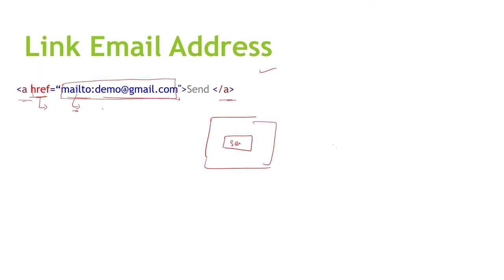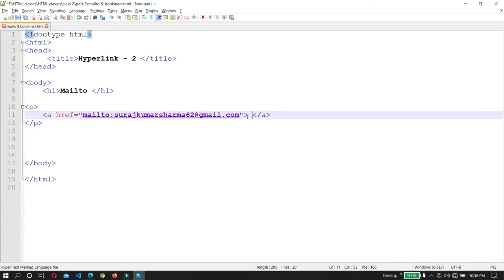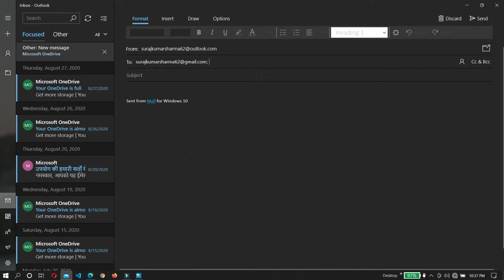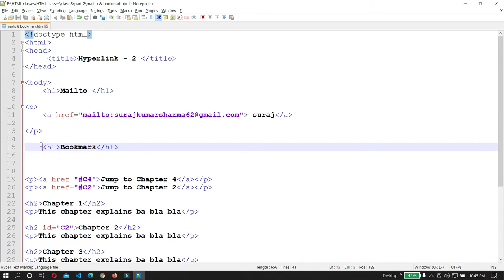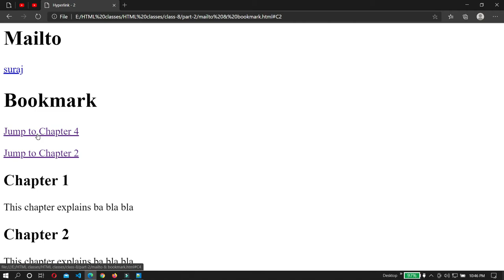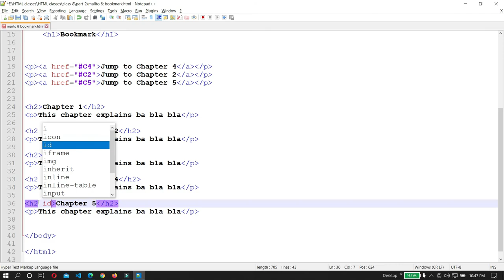Hyperlink-2 Mailto & bookmark in HTML | HTML # 8.1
This class is about link a MAIL and bookmark in HTML . And cover all actual logic to write a code  in standard method with practical example   .

And after this class the next video classes topic is image  content  & describe  how to insert a image in HTML body area and so on.) .. .
 # study materials :
ppt